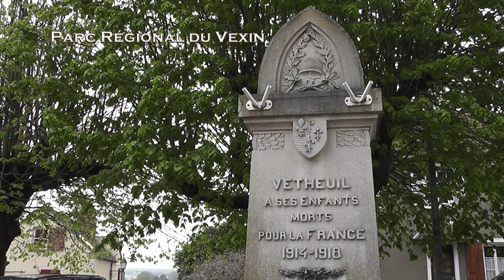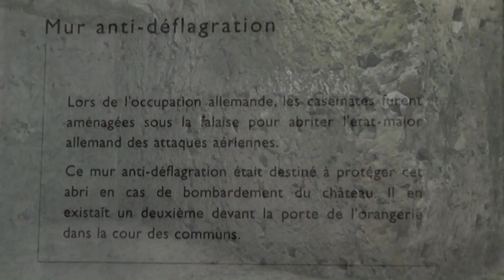LA ROCHE GUYON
Visite de Vétheuil et La Roche Guyon dans le Parc Régional du Vexin le 2 mai 2013